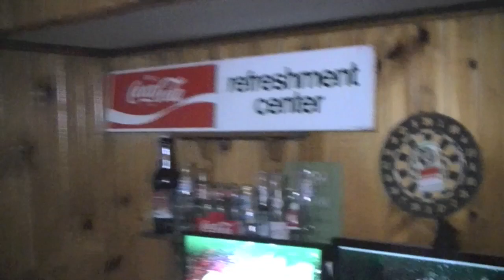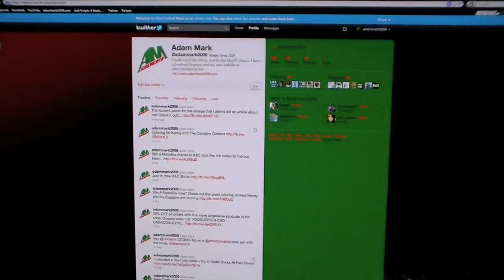Welcome to adammark2009!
This is a welcome video to adammark2009.com!